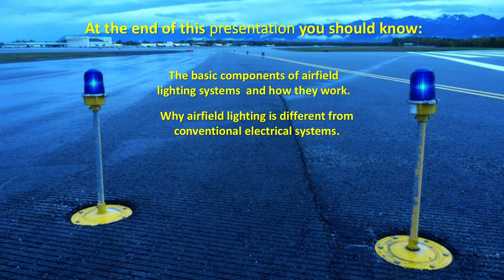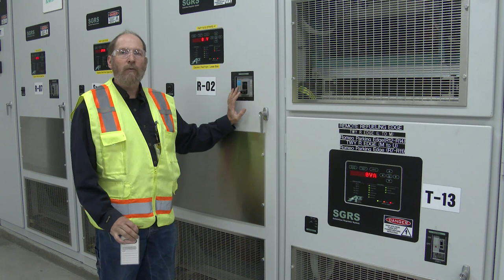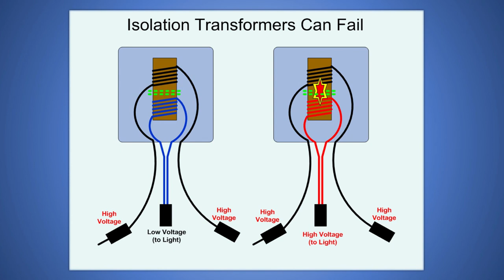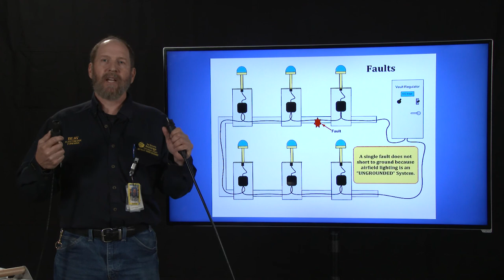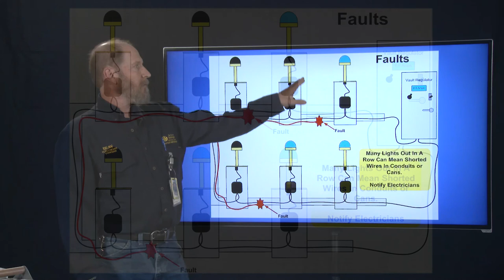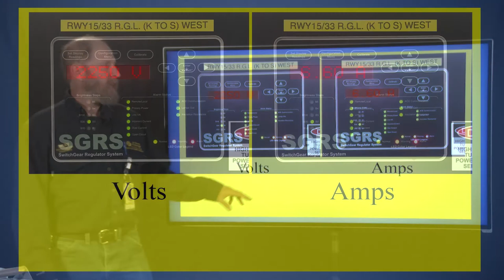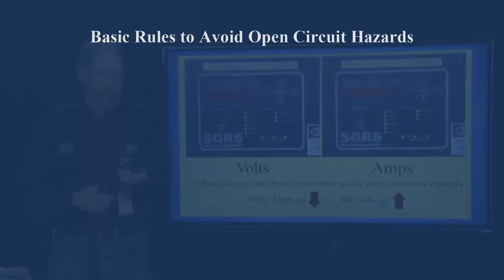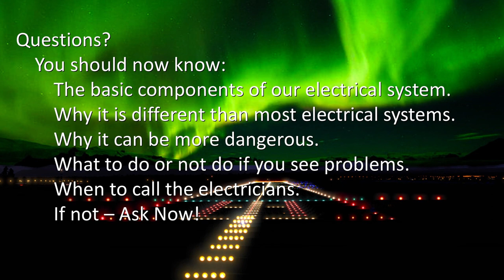TSAIA - Airfield Lighting Safety Program